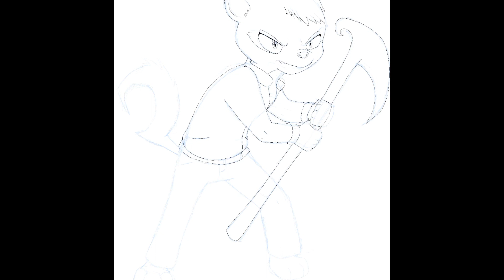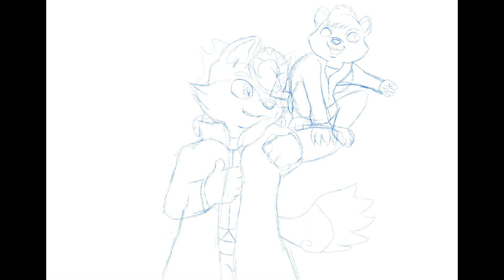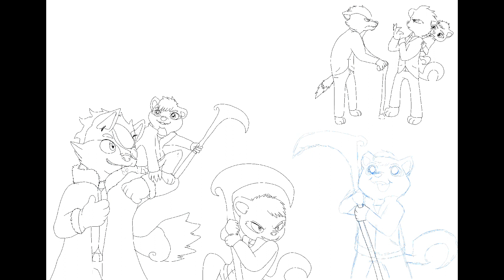Character Design Session: Colton